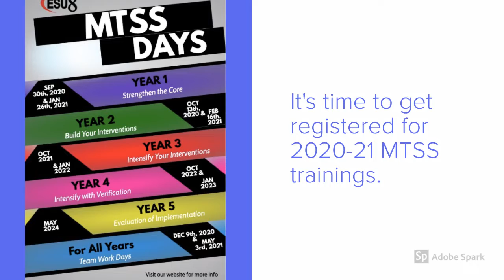ESU 8 MTSS 20-21 Preview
Hear about MTSS trainings and support available at ESU 8.